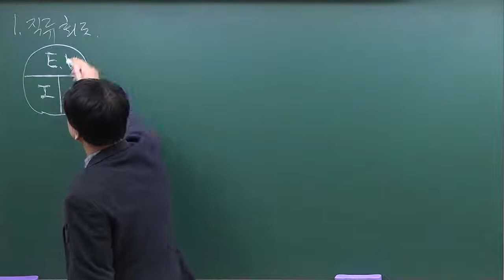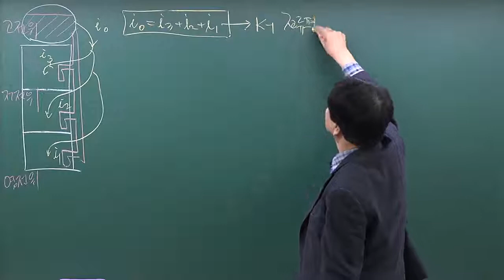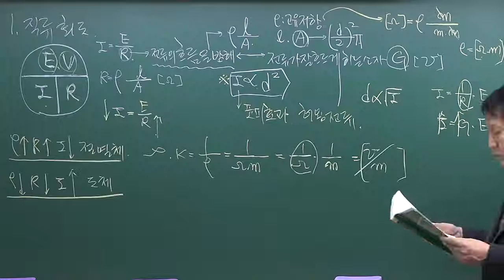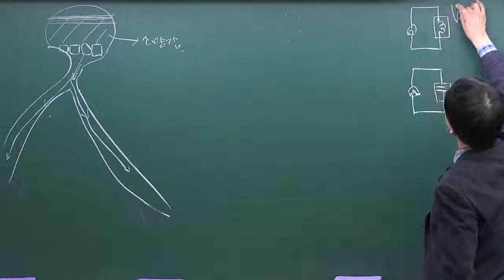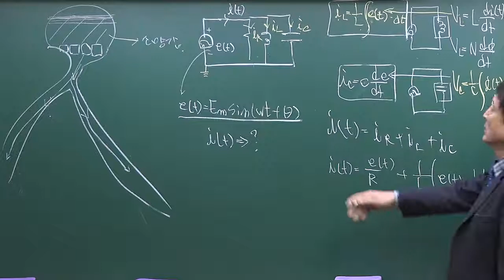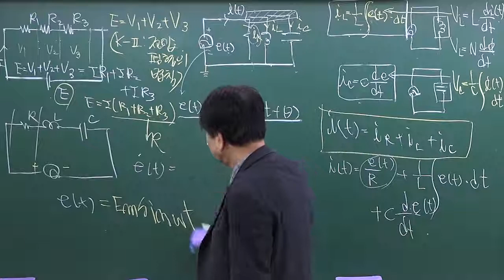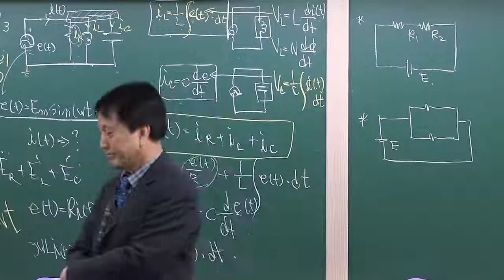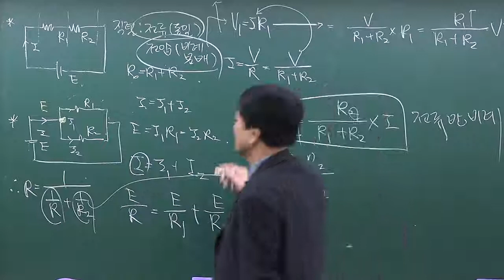[방송사, 공기업, 공무원] 회로이론(이론과정)